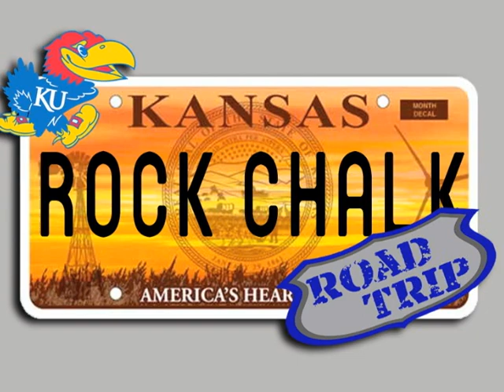Rock Chalk Road Trip: Tennis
Follow the University of Kansas Tennis team as they give us a behind the scenes look at their road trip to San Diego, CA. ROCK CHALK!

Want to see more inside the lives of Student-Athletes at the University of Kansas?